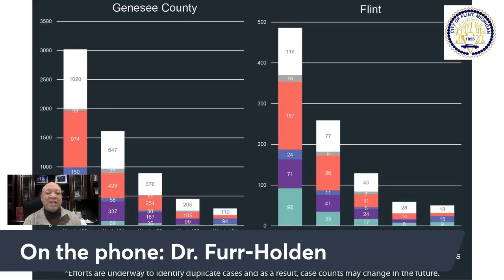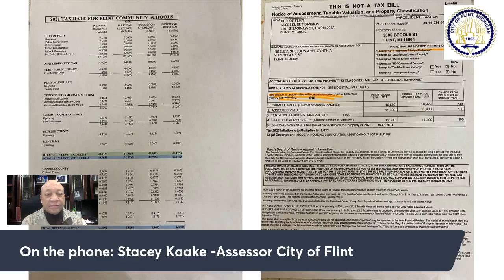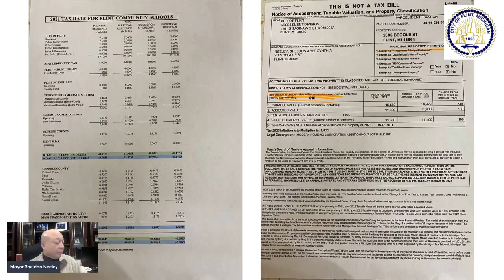Community Update: 3-5-2022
Hear the latest updates on road construction projects, progress report on Flint water and other community updates in the City of Flint from Mayor Sheldon Neeley.